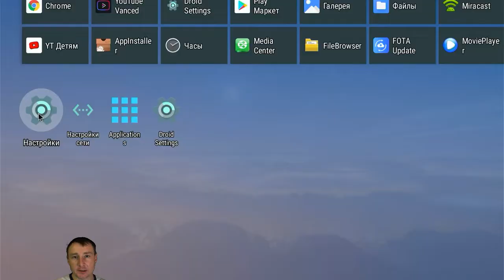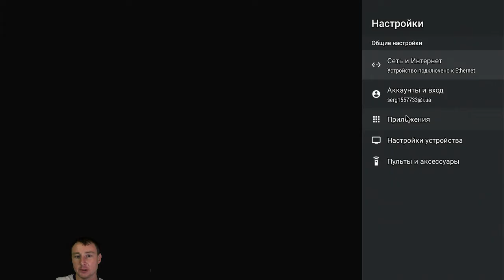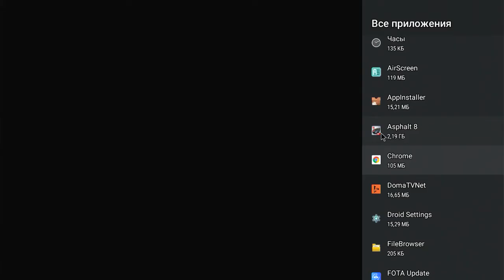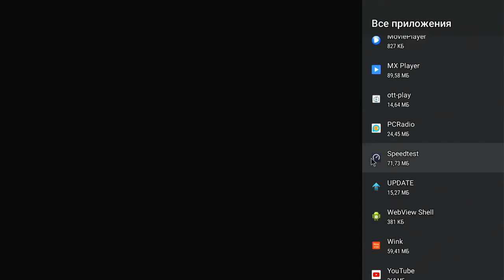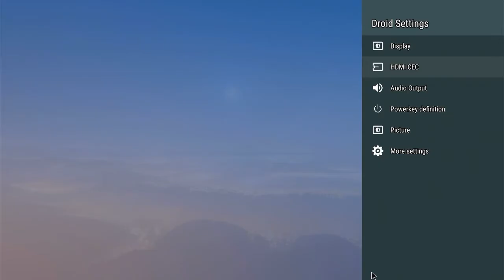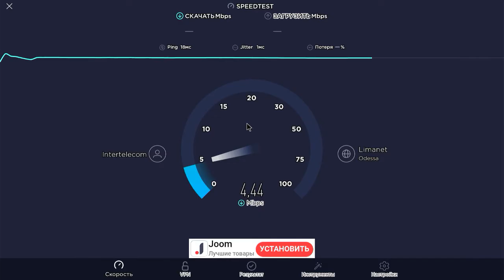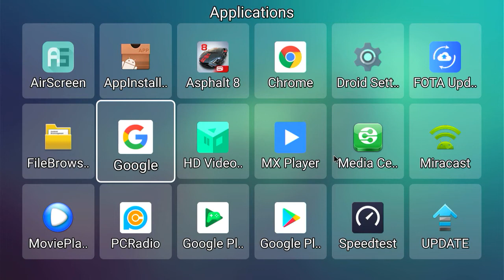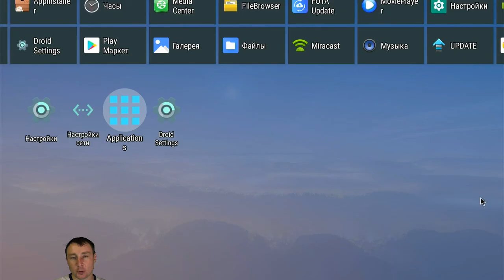Почему тормозит Android приставка и как с этим бороться? Причины и реально работающие методы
Почему смарт тв приставка зависает или тормозит? Если приставка начинает зависать или глючить необходимо найти причину по которой это происходит, в видео я расскажу все основные причины и проблемы из за которых приставка тормозит или iptv работает с тормозами или видео подвисает. Есть два основных типа проблем - аппаратная часть и программная часть. В видео реально работающие 3 способа решения этой проблемы.
Тормозит глючит андроид приставка.

ПРИСТАВКА КОТОРАЯ НЕ ТОРМОЗИТ
✅НОВИНКА 2021 ТВ БОКС Mecool KM6 Deluxe Edition Amlogic S905X4 ПО СУПЕР ЦЕНЕ

 Перед тем как сделать действия из видео подумайте и просмотрите его еще раз.
В этом видео я покажу вам как восстановить заводские значения и восстановить все приложения из коробки , если ваша приставка начала тупить , тормозить, лагать, зависать - попробуем способ удаления приложений и восстановления заводских установок если ничего не помогает. На примере приставки х96макс+2  , как избавится от тормозов и ускорить работу Android TV.

ПОМОЩЬ НА ПОКУПКУ ОБОРУДОВАНИЯ
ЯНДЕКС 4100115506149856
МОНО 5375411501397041